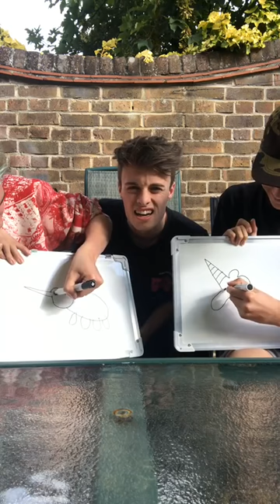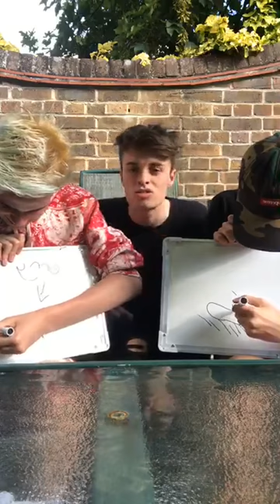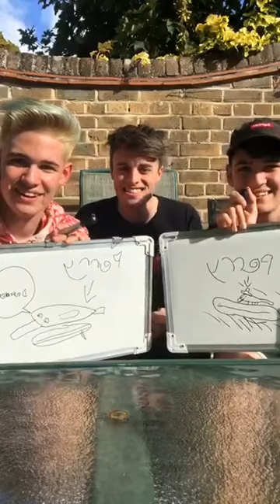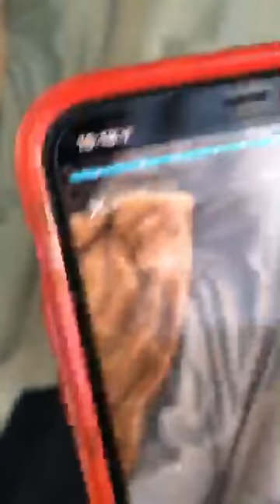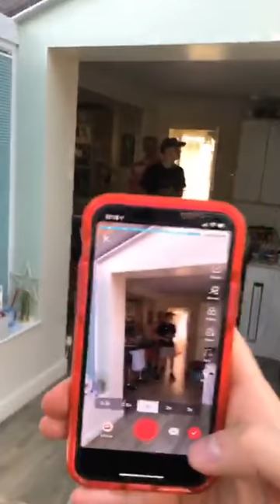MAX AND HARVEY "IT'S A LIVE" EPISODE 19 WITH JOE TASKER